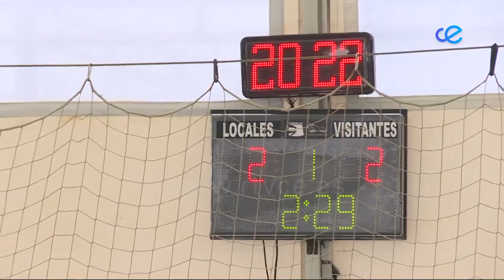DEPORTES CEUTA 26 01 2022